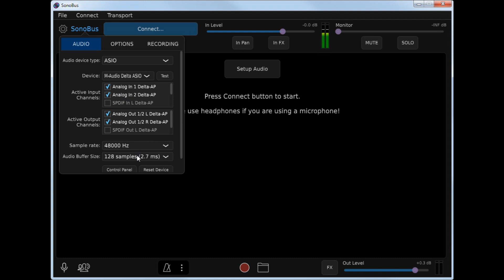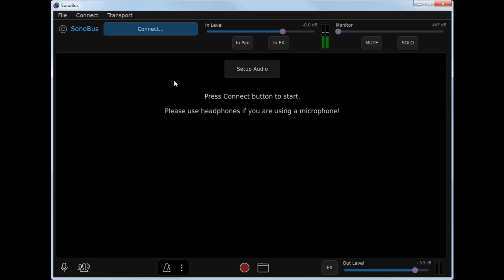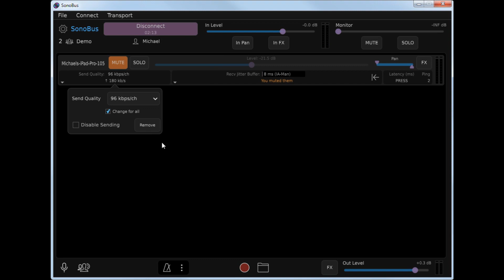SonoBus 1.1 First Run Setup Walk-Through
SonoBus is a free, elegant, multi-platform, open-source peer-to-peer solution that allows multiple users at a distance to share audio together in real-time with the highest possible quality and lowest possible latency over the Internet.

This video will help you get started with your first SonoBus session.